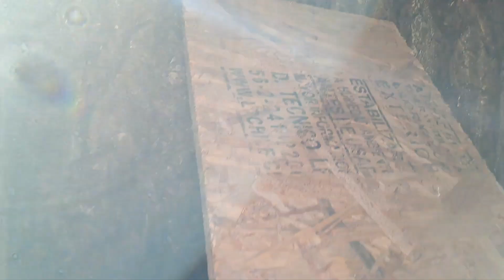Cinco nuevos pollitos en la familia